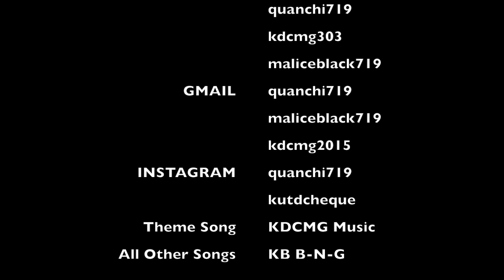"Know What I'm Sayin'?" Episode 2: Small City Artist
Malice Black and Korey KutD'Cheque discuss how to raise Colorado Springs to a national level, artistically.